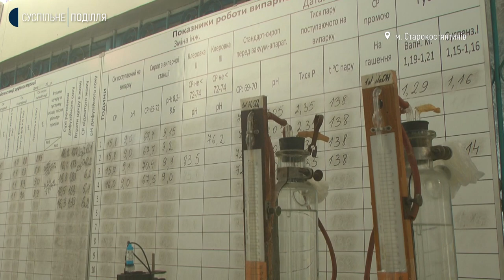Чи чекати Хмельниччині зниження вартості цукру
П'ять цукрових заводів запрацювали цього сезону на Хмельниччині. Про це Суспільному розповіла головна спеціалістка відділу агропромислового виробництва управління розвитку агропромислового комплексу Хмельницької облдержадміністрації Ванда Сердюк. За її словами, вони працюють в містах Шепетівка, Старокостянтинів, Красилів, в селищі міського типу Теофіполь та в селі Наркевичі. Суспільне побувало на кількох підприємствах цукропереробної галузі, аби дізнатися, чи чекати цього року зменшення ціни на цукор.